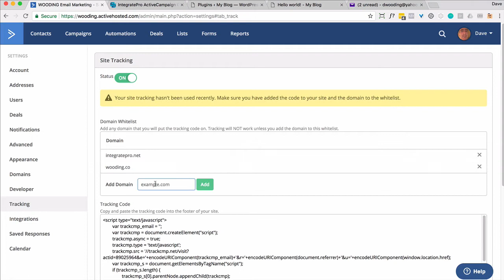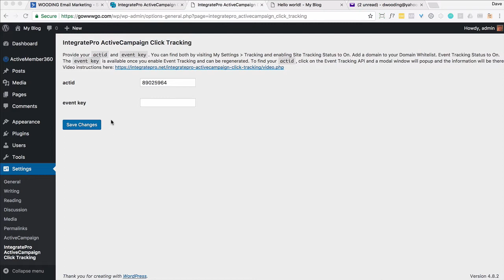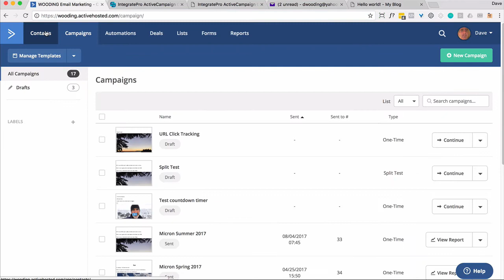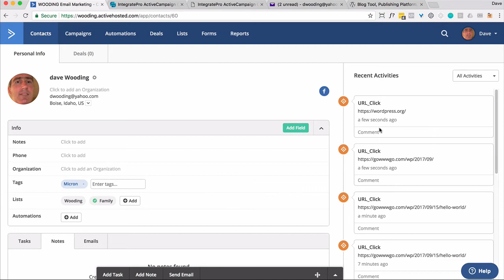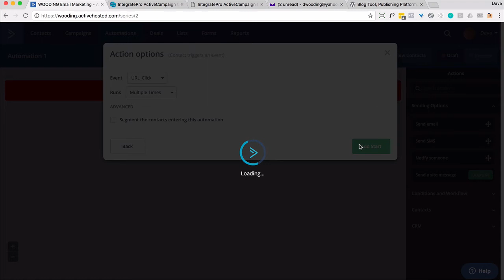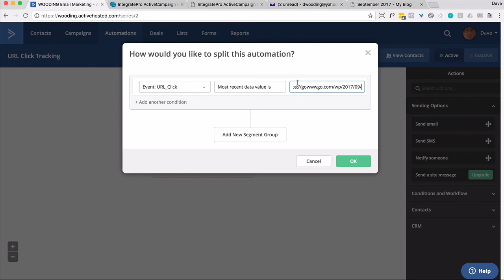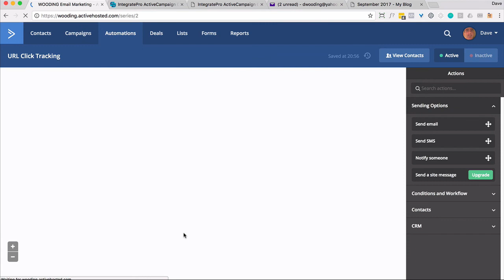How to track clicks on your Wordpress site with ActiveCampaign event tracking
ActiveCampaign URL Click Tracking

Use the Wordpress plugin to track url clicks to your ActiveCampaign account.

+ Configure your ActiveCampaign account: whitelist domain(s) and find your actid and event key

+ Install the plugin and add your actid and event key to the Wordpress options

+ Track each click from a link that includes the ?email=%EMAIL% query string, i.e. - send an email to your contacts that looks like this: hxxp://

+ Plugin will give priority to the query string, then to a cookie of the email